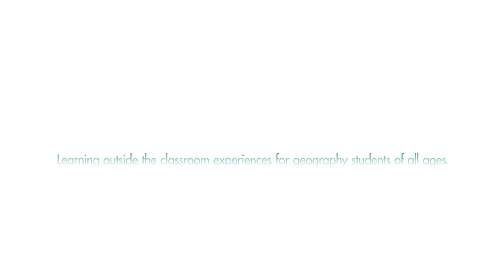FSC Scotland geography field trips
A geography trip to FSC Scotland with Boclair Academy visiting the Glen Shee ski resort for their Highers fieldwork.